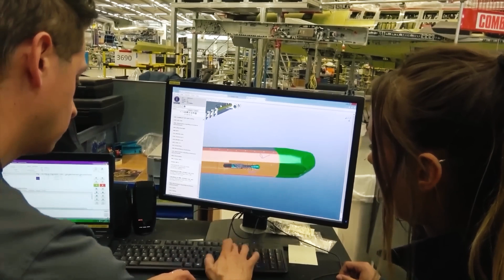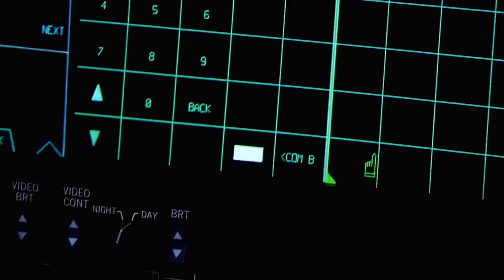No One Expected: UK Revealed Its 6th Generation Fighter Jet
Finally: UK Revealed Its 6th Generation Fighter Jet

So what is Tempest? The mockup shown in 2018 looks nothing like the F-35 or the Eurofighter. The machine will be made according to the "no-tail" aerodynamic scheme. It will get two sides deflected keels, as well as two engines. They want to equip the plane with an interceptor-less light, which contributes to the reduction of radar visibility.